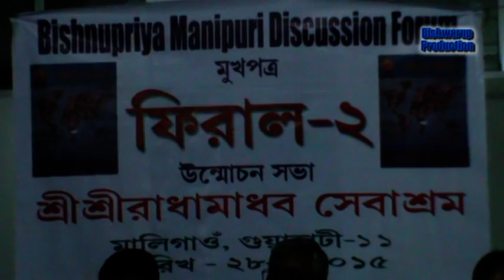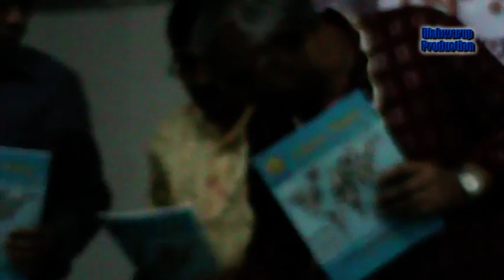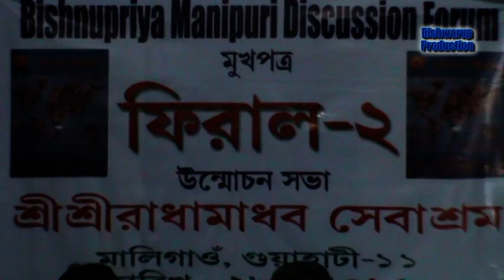Firal Souvenir Inaguration 28th April 2015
This souvenir is produce by few energitic young boys & girls are involved this beautiful project. They are with the help of social media they are collected the matter, and this was printed on souvenir form. It is very good and so informative way in modern times.
The Manipuri Bishnupriya or Bishnupriya Manipuri (BPM) (বিষ্ণুপ্রিয়া মণিপুরী) is an Indo-Aryan language spoken in parts of the Indian states of Manipur, Assam, Tripura and others, as well as in the Sylhet Division of Bangladesh, Burma, and other countries. It uses the Bengali script as its writing system.
1#History and development 2#Source and origin 3#Dialects 4#Vocabulary 5#Meitei elements in Bishnupriya Manipuri 6#Connection with Assamese language 7#Script 7.1#Vowels 7.2#Consonants
8#Speakers 8.1#Distribution 8.2#Statistics 9#Literature 9.1#Ancient literature 9.2#Modern literature 10#Notes and references 11#See also 12 Further reading 13#External links
Bishnupriya Manipuri is spoken in parts of Assam and Tripura in India, in the Sylhet region of Bangladesh, and in several other countries. It is different from many Indo-Aryan languages like Bengali, Assamese, Oriya, etc. The language originated and developed in Manipur and was originally confined to the surroundings of the Loktak Lake and is similar to the Assamese language. Other authorities such as An account of the valley of Manipore by Col. McCullock, Descriptive Ethnology of Bengal by E. T. Dalton and the Linguistic Survey of India by George Abraham Grierson mention that the language was in existence in Manipur before the 19th century. Grierson refers to the language as #"Bishnupuriya Manipuri", while some other writers call it simply #"Bishnupriya".
The language slowly started losing its ground in Manipur against a vast majority of Meiteis and is slowly facing its decay in Cachar and Bangladesh against a vast majority of Bengali-speakers. This language is still being spoken in Jiribam (a sub-division of Manipur), Cachar (a district of Assam) and in some pockets in Bangladesh and Tripura.
Source and origin
The language is known to its speakers as Imar Thar (ইমার ঠার), meaning #"Language of my Mother." They call themselves and their language Manipuri, and use the term Bishnupriya to distinguish them from other ethnic groups of Manipur. The term Bishnupriya is most probably derived from Bishnupur along with the suffix -iya, meaning #"people of Bishnupur".
Orthodox Bishnupriyas hold that the language was carried over to Bishnupriya Manipuri by some immigrants from Dvārakā and Hastinapura just after the Mahabharata war. It is further said that these immigrants were led by Babhruvahana, the son of Chitrangada and Arjuna, the third Pandava. Some scholars and history writers came to support the Mahabharata origin of Bishnupriya Manipuri from observation of the morphology, the vocables, and the phonology of the Bishnupriya Manipuri language. They hold that BPM is highly influenced by Sanskrit and Maharastri as well as Sauraseni Prakrits. Dr. Kali Prasad Sinha, who has done considerable research on Bishnupriya Manipuri, disagrees with the theory and is of the opinion that the language was originated through Magadhi Prakrita. It is found from his observations that the language has retained dominant characteristics of Magadhi. According to KP Sinha, pronouns and declensional and conjugational endings seem to be same as or closely related to those of Maithili, Oriya, Bengali. These forms of Oriya, Bengali are, on their parts, derived from Magadhi Apabhramsa coming from the Magadhi Prakrita.
However, the Bishnupriya Manipuri language is certainly not one of the Tibeto-Burman languages, but is closer to the Indo-Aryan group of languages with remarkable influence from Meitei both grammatically and phonetically. At a different stage of development of the language the Sauraseni, Maharashtri and Magadhi languages and the Tibeto-Burman languages exerted influence on it as well. So it was probably developed from Sanskrit, Sauraseni-Maharashtri Prakrit and Magadhi Prakrita. The Sauraseni-Maharastri relation can be traced by observing some characteristics of pronouns. The Magadhi element is also remarkable, as the language retains many characteristics of Magadhi. It can further be noted that Bishnupriya Manipuri retains much of the old #(15th century to 17th century A.D.) Meitei sound vocabulary, as the majority of speakers of the language, left Manipur during the first part of the 19th century.